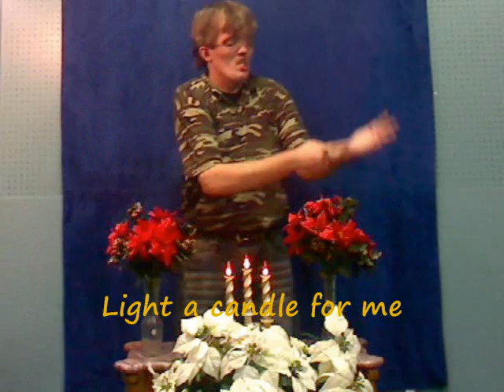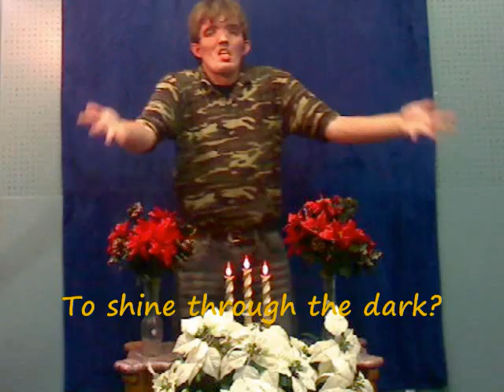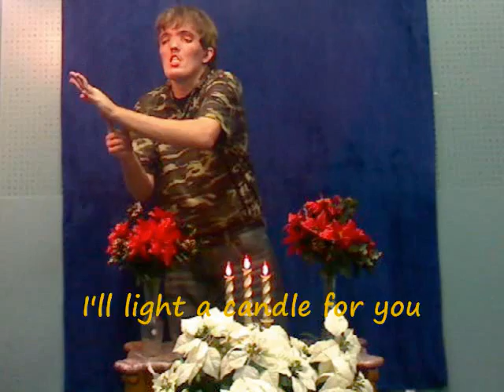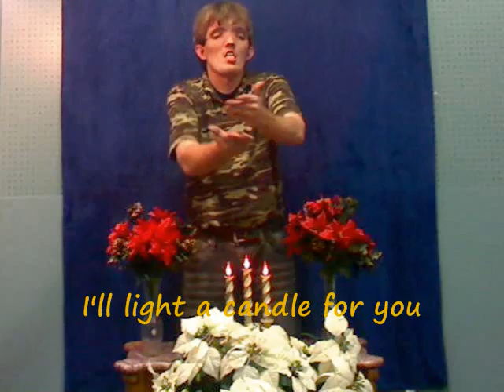Light a Candle by Avalon (ASL)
A special ASL musical performance by Jesse aka Thunder (which is me) as a gift from the Golden Goose Flea Market and East County Swap Meet to all the customers.  Merry Christmas!